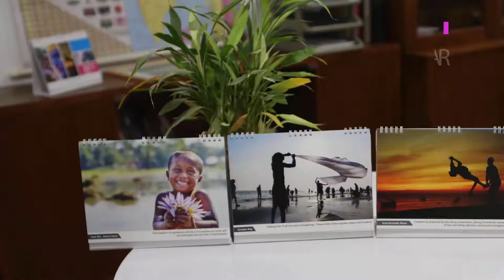Freedom Pictures: Ritu Khanna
Next in our series to speak about one of the winning pictures of the Freedom Photo Competition 2016, is Ritu Khanna,  a former Friedrich Naumann Foundation for Freedom's (FNF) scholarship holder. Check out the short video where our friend shares her interpretation of yet another awarded Freedom picture.